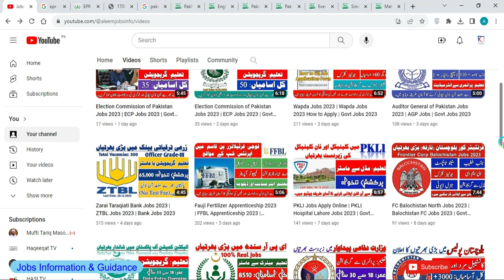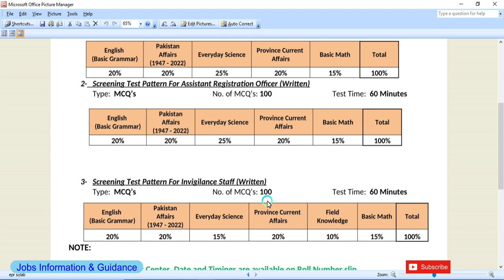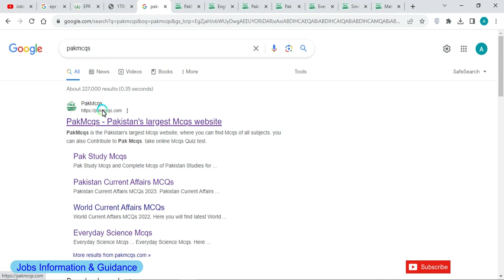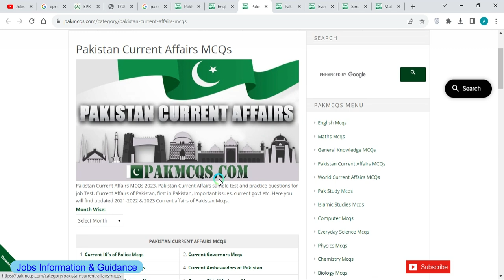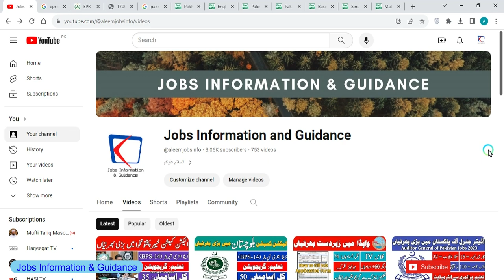EPR Test Preparation | EPR Test Syllabus | EPR Jobs 2023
epr test preparation
epr test mcqs
epr test syllabus
epr test
epr test pattern
epr registration officer test syllabus
ro &aro test preparation
epr latest test preparation
epr test syllabus 2023
epr test question
epr test preparation | epr job test
epr screening test preparation
epr test preparation | epr job test preparation
employment processing resources jobs 2023
epr jobs
epr jobs 2023
epr jobs information
how to apply epr registration online
how to apply epr jobs
how to apply epr
epr jobs 2023 in pakistan
epr pakistan jobs 2023
latest epr govt jobs 2023
how to apply for epr jobs 2023
how to apply pakistan epr jobs 2023
epr jobs 2023 online apply
sindh jobs 2023
sindh jobs
epr sindh jobs

For new and latest Jobs and Internships. You can visit my YouTube Channel from this link...

Candidates can also download the test syllabus form through this web link..

Candidates can prepare the test syllabus for EPR jobs through this link..

Employment Processing Resources Job | How to Apply EPR Registration Online. Please visit this link..

Wapda Jobs 2023 | Wapda Jobs 2023 How to Apply. Please visit this link..

Auditor General of Pakistan Jobs 2023 | AGP Jobs. Please visit this link..

Zarai Taraqiati Bank Jobs 2023 | ZTBL Jobs 2023. Please visit this link..

Universal Service Officer MCB | MCB Bank Jobs Online Apply 2023. Please visit this link..

HBL Cash Officer Jobs 2023 | HBL Jobs 2023 Apply Online. Please visit this link..

Bank Al Habib GTO Apply Online | Bank Al Habib Jobs 2023. Please visit this link..

Faysal Bank Relationship Officer | Faysal Bank Jobs 2023. Please visit this link..

Election Commission of Pakistan Jobs 2023 | ECP Jobs 2023. Please visit this link..

Ministry of Defence Production Jobs 2023 | Ministry of Defence jobs 2023. Please visit this link..